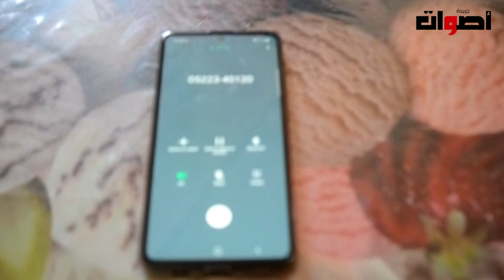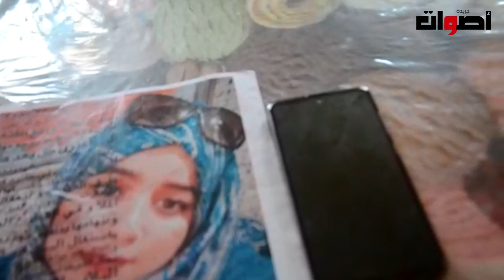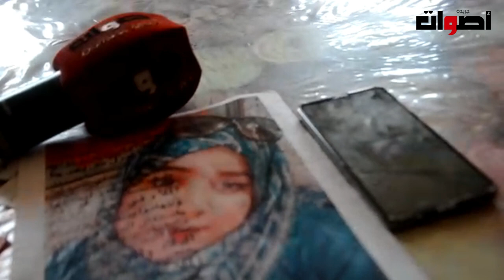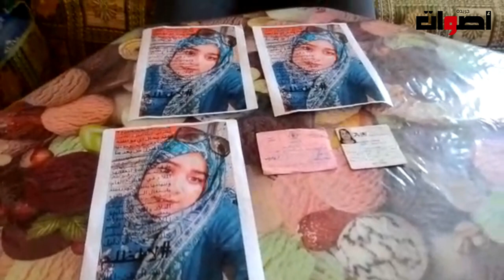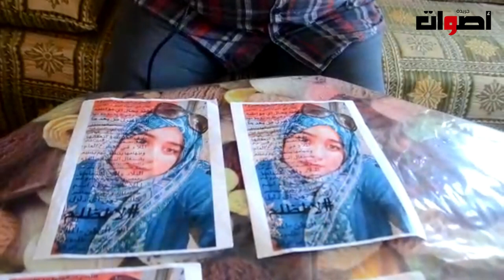مكالمة هاتفية خطيرة من السجن.....هاكفاش تم اعتقال هند ...المتهمة بالاتجار في الكوكايين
2. اضغط على الجرس (🔔) بجانب زر الاشتراك
3. شارك مقاطع الفيديو مع أصدقائك وعائلتك
    يشرفنا اشتراكك بالقناة

 zizou vlogs morning routine روتين مصري روتيني اليومي ليلى بيوتي